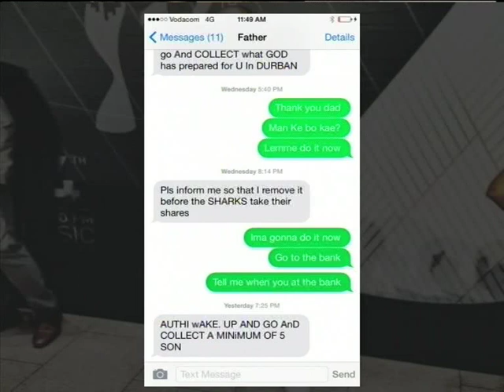Cassper Nyovest Triumphs at MetroFM Music Award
The Metro Awards took place on Saturday night from Durban and Cassper Nyovest stole the show walking away with 5 trophies including best hip hop album, male album, song of the year for "Doc Shebeleza", hit single and listener’s choice.